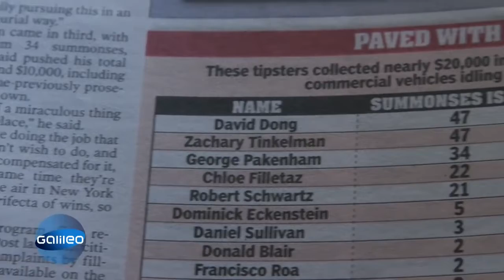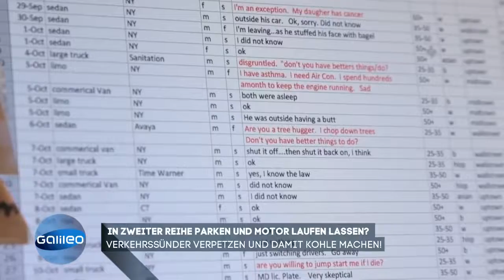Car idle exhaust is also a problem in Europe! Check this out from German TV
German television program Galileo does an indepth interview with George Pakenham, which aired on German TV with 9 million German viewers.